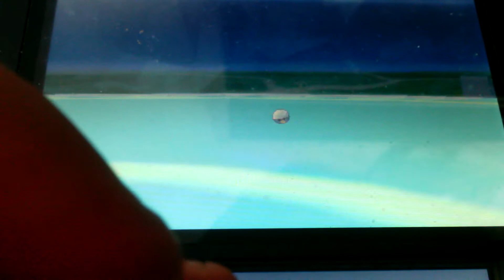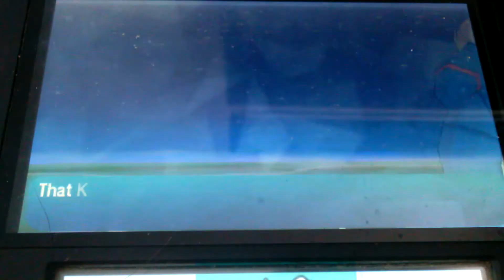Let's Play Pokemon Moon! Champion Title Battle Part 8: Molayne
Brittany, Sarah, Marley, Danika, Melissa, Finn and Bayonetta take on their eighth opponent, former captain Molayne!